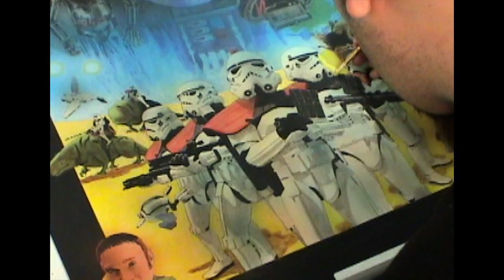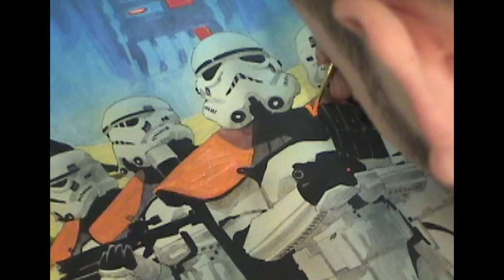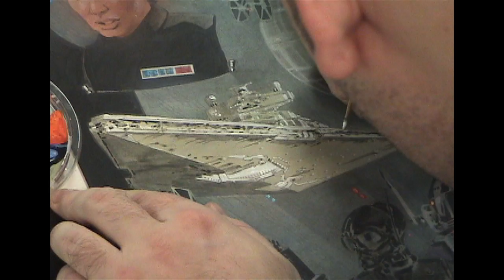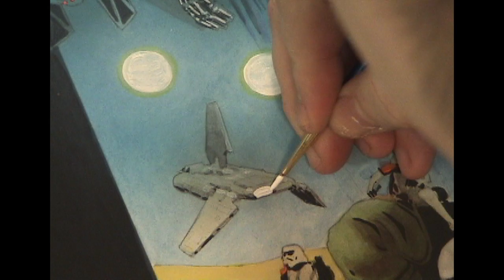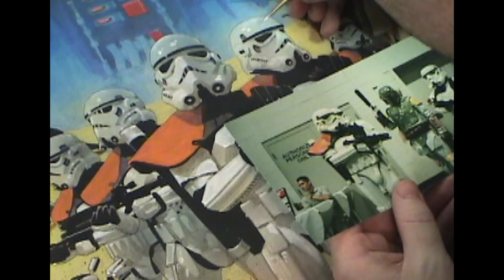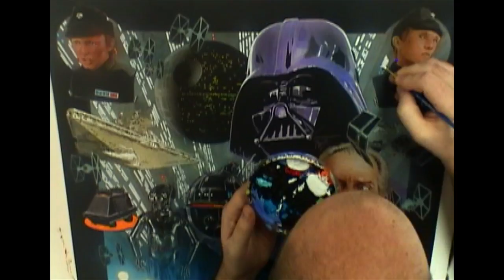How to Draw STAR WARS 6: Painting!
In this re=release episode with higher definition picture and sound, Artist Matt Busch channels his inner Bob Ross to add opaque painting to a STAR WARS 30th Anniversary Illustrated Poster!  In addition to showing how to paint glowing lights, Matt shows why you should never keep your paint near your toothpaste!

If you like this video, give it a “Like”!  Drop a line in the Comments to say what you liked, didn’t like, or what you’d like to see in future videos.  Or just say hi!  Don’t be shy!

Any Sharing you do with any of these videos is always super appreciated!